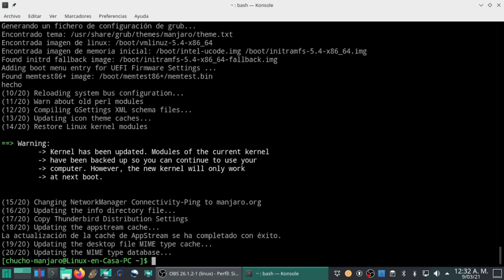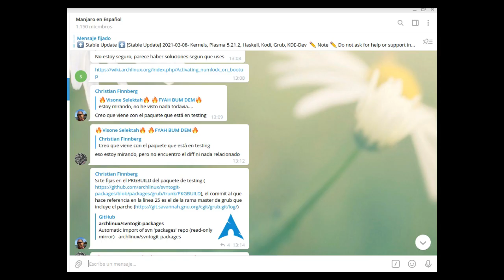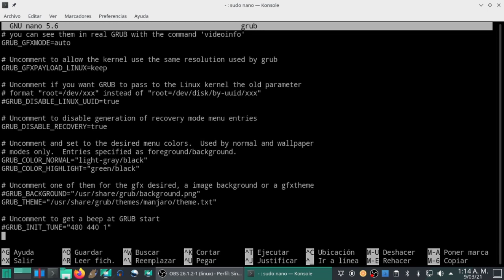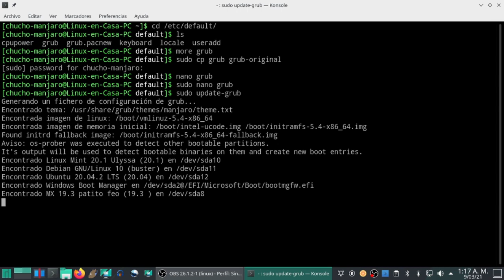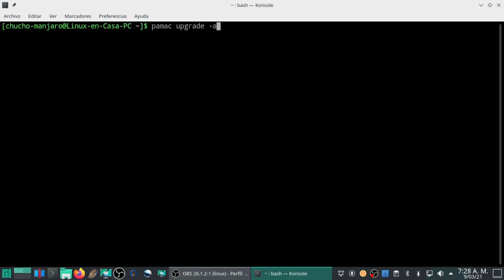El GRUB NO RECONOCE WINDOWS 10 [manjaro - os-prober - update-grub] [V147]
En una reciente actualización de manjaro linux se deshabilitó o desactivó el os-prober lo que impide que se detecten otros sistemas operativos que se tengan instalados en el mismo PC.  Usualmente un dual-boot con Windows 10.
En esta configuración particular multiboot, en que tengo 5 sistemas GNU/Linux + Windows 10, muestro el paso a paso para habilitar el os-prober y volver a tener el menu GRUB al inicio o arranque del sistema.